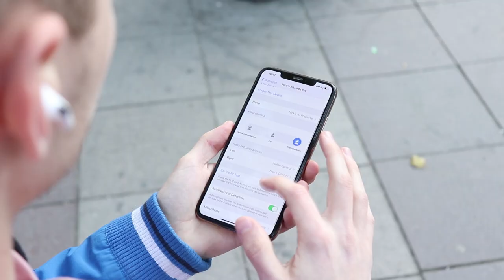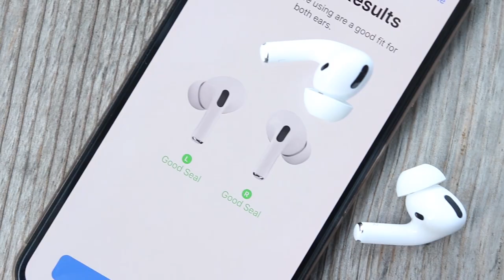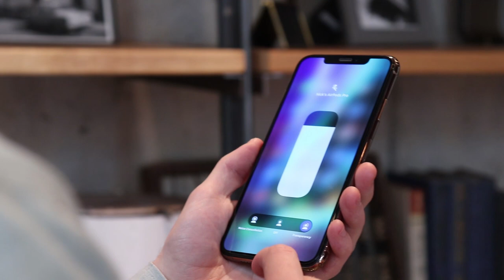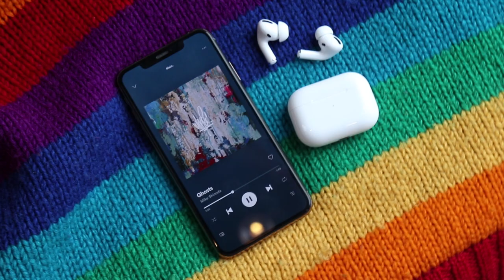AirPods Pro Review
Apple-ის AirPods მოკლე დროში კულტურული ფენომენი და მსოფლიოში ყველაზე გაყიდვადი ყურსასმენები გახდა. სულ რამოდენიმე კვირის წინ კუპერტინოელებმა ახალი AirPods Pro წარმოგვიდგინეს, რომელიც ამჯერად სილიკონის თავებითა და ხმის აქტიური დახშობით არის აღჭურვილი. რა განსხვავებებია სტანდარტულ AirPods-თან და ღირს თუ არა განახლება? ერთად გავიგოთ ახალ ვიდეოში!

ადევნე თვალი ტექნოპედიებს ჩვენს Facebook გვერდზე და არ გამოტოვო არცერთი ტექ-სიახლე

გამოგვყევი ინსტაგრამზე სიახლეებისთვის, მეტი კონტენტისთვის და გაიგე რა ხდება ჩვენი ვიდეოების კადრს მიღმა

ვიდეოში გამოყენებული მუსიკა:
Mike Shinoda - Make It Up As You Go
Mike Shinoda - About you